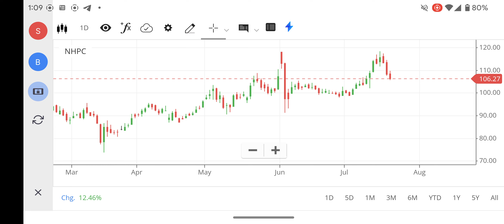NHPC SHARE LATEST NEWS, NHPC SHARE TARGET PRICE, NHPC SHARE ANALYSIS, NHPC SHARE BUY OR NOT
NHPC SHARE  LATEST NEWS, NHPC SHARE TARGET PRICE, NHPC SHARE

nhpc share analysis nepal,
nhpc share analysis mukul agrawal,
nhpc share analysis today,
nhpc share analysis in tamil,
nhpc share anil singhvi,
nhpc share analysis aceink,